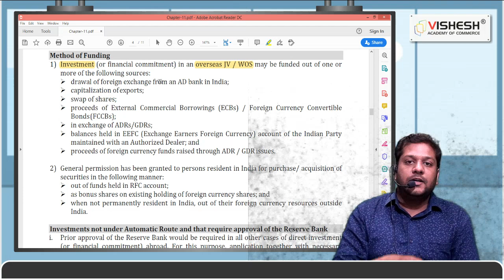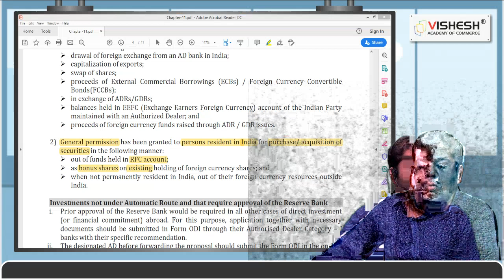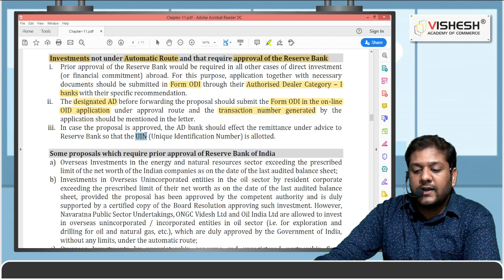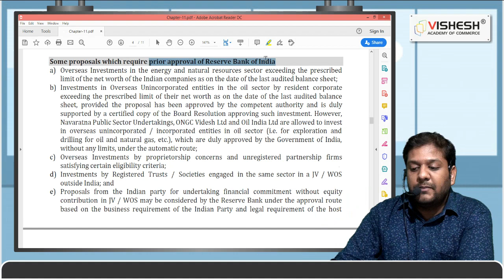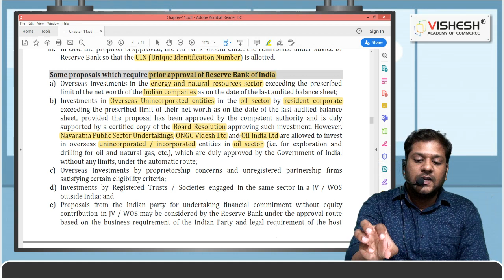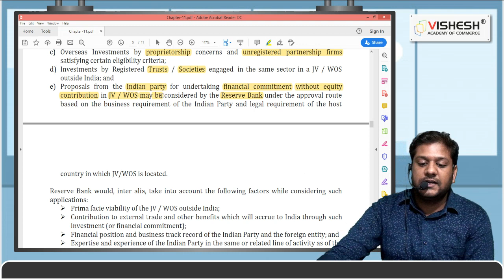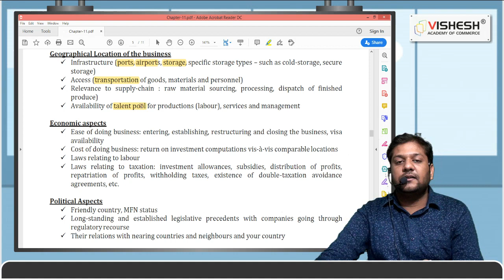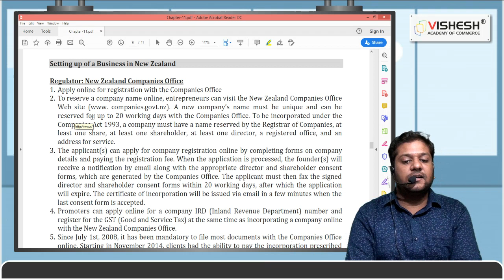Setting Up of Business outside India Chapter-11 | Lecture-2 | SBEC | CS Executive Group-1 | CS Vipin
Setting Up of business entities & closure. CS Vipin Aggarwal from Vishesh Academy of Commerce, Hisar covers the amended chapter for December 2020. This is a Lecture-2 video of this topic.

Get in touch with us here:
To Purchase MORE Lectures:
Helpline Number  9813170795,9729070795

Keys:-
setting up of business outside india cs executive,
setting up of business outside india,
setting up of business outside india and issues relating thereto cs executive
cs executive setting up of business entities and closure module
cs executive setting up of business entities and closure notes
cs executive setting up of business entities and closure question paper
setting up of business entities and closure book for cs executive pdf
setting up of business entities and closure books
setting up of business entities and closure chapters
setting up of business entities and closure cs executive book
setting up of business entities and closure cs executive new syllabus
setting up of business entities and closure cs executive notes
setting up of business entities and closure hindi book
setting up of business entities and closure important chapters
setting up of business entities and closure important questions
setting up of business entities and closure important topics